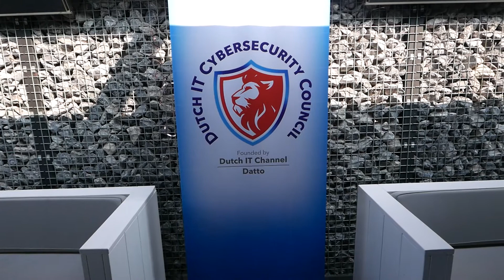Dutch IT Cybersecurity Assembly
De Dutch IT Cybersecurity Assembly is van start gegaan. Dit is een nieuw initiatief waar security leiders en specialisten uit het Nederlands bedrijfsleven en overheid meerdere keren per jaar samen komen om cruciale security ontwikkelingen te bespreken en te agenderen. Dutch IT Cybersecurity Assembly is een initiatief van Dutch IT Channel en Datto. Deze reportage is een impressie van de eerste bijeenkomst op 3 juni 2021, met als focus een cyberbestendige overheid.